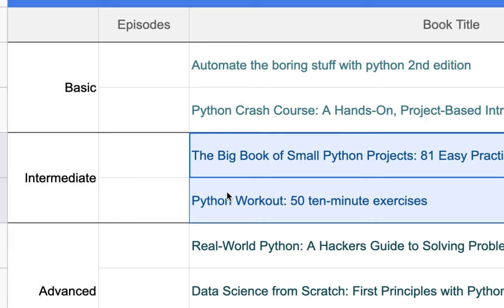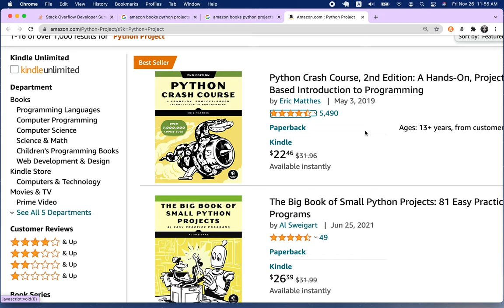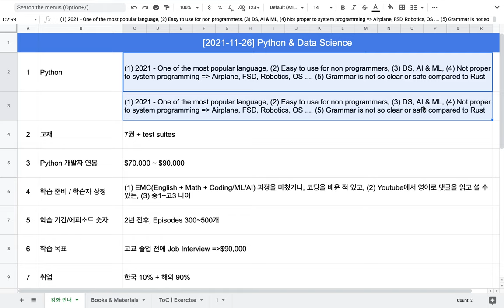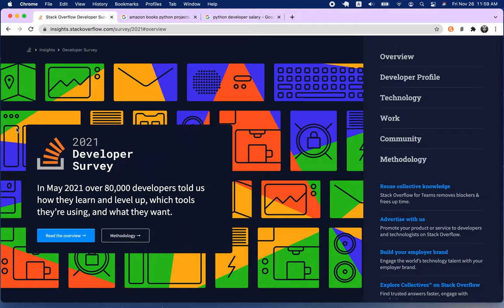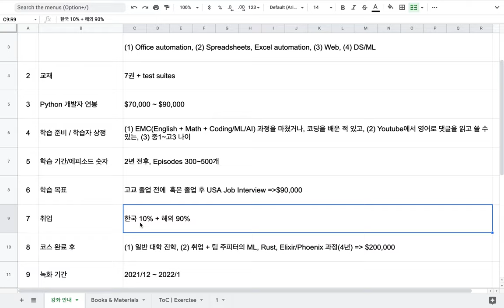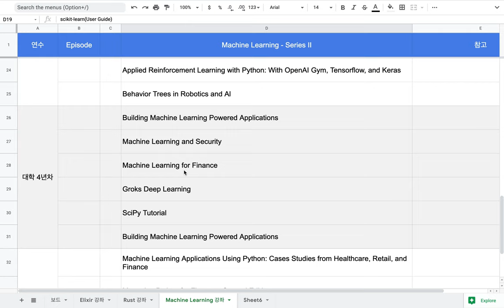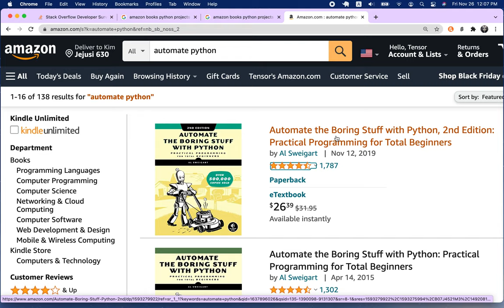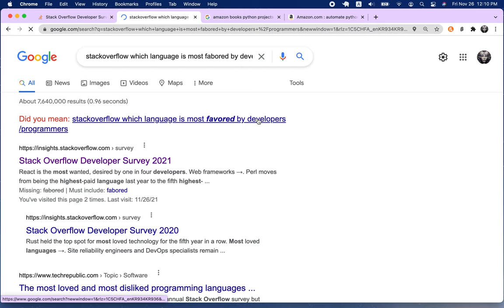[강좌 안내] Python & Data Science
Python & Data Science(DS) Courses
  - Basic: [DS] 001~ 099
  - Intermediate: [DS] 100 ~ 199
  - Python Job Interview: [DS] 200 ~ 299
  - Advanced: [DS] 300 ~ 399
  - Data Science(DS) Job Interview: [DS] 400 ~ 500

-- 학습자의 Prerequisite
    (1) 팀 주피터의 EMC 강좌, 또는
    (2) 코딩 학습 경험 + English
    (한국어) 2022년 1월 Open